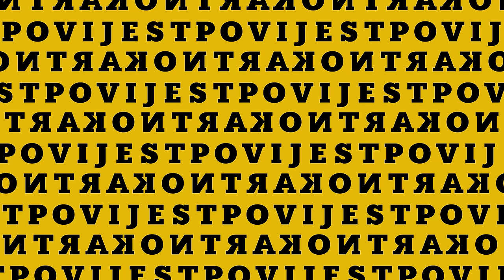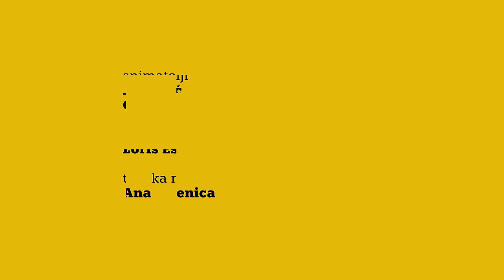Kontrapovijest by Hrvoje Klasić #9 – Davor Boban – Kako će završiti rat u Ukrajini?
Hrvoje Klasić u 9. epizodi Kontrapovijesti razgovara s profesorom Fakulteta političkih znanosti Davorom Bobanom o tome kada je i kako započeo i kada i kako će završiti rat u Ukrajini. Jesu li Ukrajinci izmišljena nacija, kako to tvrdi Putin, i može li to biti razlog da se napadne Ukrajinu? Je li Putinovo negiranje zapravo ojačalo integritet ukrajinske nacije? Je li rusko stanovništvo u Ukrajini bilo ugroženo, s ukidanjem prava na svoj jezik i svoje škole? Što bi bili stvarni razlozi za izbijanje rata i gleda li Rusija na Ukrajinu i druge susjedne zemlje kao na štit prema NATO-u i Europi? Jesu li NATO i Sjedinjene Države prilikom raspada Sovjetskog Saveza obećali Rusiji da se nikada neće širiti na istočnu Europu? Kako to da je Rusija nakon raspada SSSR-a priznala Ukrajinu u granicama s Krimom i Donbasom? Je li opravdana tvrdnja da se "Amerikanci bore do posljednjeg Ukrajinca"? Što je rat učinio Rusiji i koliko se ona ustvari dobro drži? Postoji li mogućnost kompromisa i kako bi rat na kraju mogao završiti?